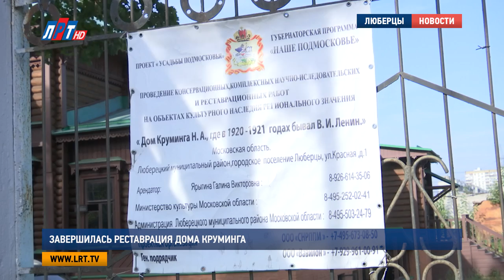Завершилась реставрация дома Круминга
В Люберцах завершилась реставрация дома Круминга. Об этом на еженедельном оперативном совещании сообщил заместитель главы администрации городского округа Люберцы Андрей Сыров. Он также подчеркнул, что все работы проводились в рамках губернаторской программы «Усадьбы Подмосковья».

Андрей Сыров, заместитель главы администрации городского округа:
«В непосредственной близости с территории бывшего завода им. Ухтомского расположен культурный объект дом Круминга, где в 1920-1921 годах бывал Ленин. Дом построен в стиле модерн в начале 20 века. В советское время в здании был устроен музей завода сельскохозяйственного машиностроения. Более 20 лет здание не использовалось и находилось в аварийном состоянии».

Местные власти подсчитали – на реставрацию здания было нужно около 40 миллиардов рублей. По инициативе люберецкой администрации дом Круминга включили в программу губернатора «Усадьбы Подмосковья». Был объявлен тендер. В нем победила предприниматель Галина Ярыгина. Работы по реставрации дома она начала 3 года назад. И вот сейчас получила документы о переходе на льготный режим налогообложения – один рубль за один квадратный метр.

Галина Ярыгина, арендатор дома Круминга:
«Планируется, это будет гостинично-рекреационный комплекс для развития регионального туризма. Ну и также гостиница для сотрудников. Там не очень большая площадь, поэтому все очень компактно».

Все это планируется запустить в течение года. На очереди – благоустройство территории возле дома Круминга и популяризация памятника как культурного объекта городского округа Люберцы.

Мария Лапычева